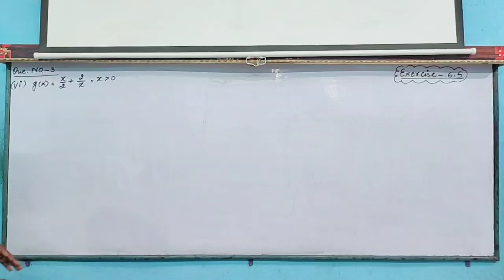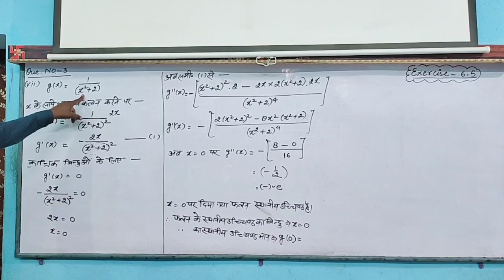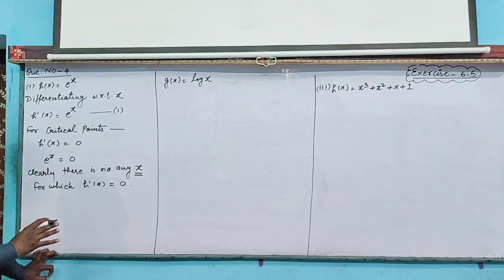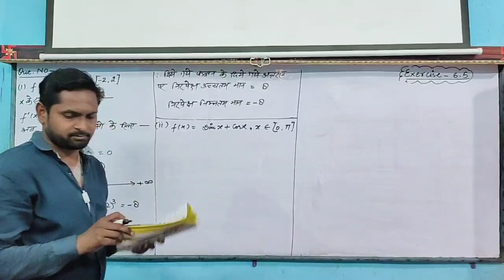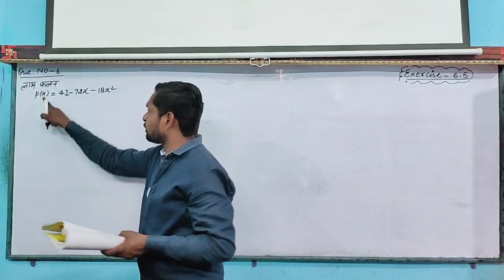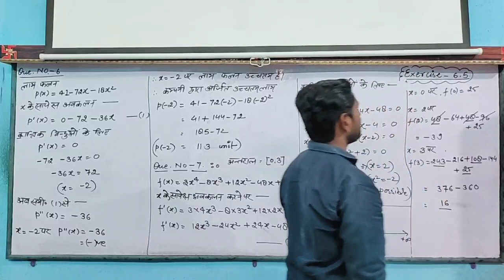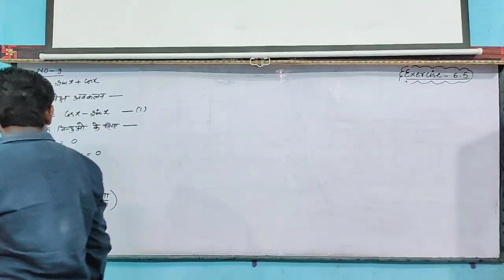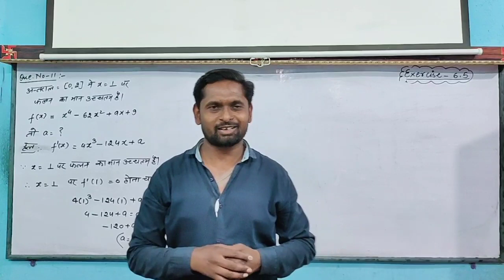Maxima & minima,Exercise -6.5,question no. -4,5,6,7,8,9,10,11,by-Ajay sir, New Star Erudite Classes.